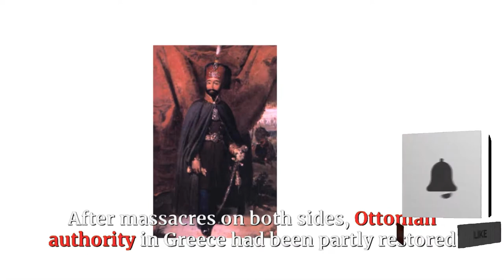LET'S GET TO KNOW MAHMUD II IN ALL ITS DETAILS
This video is about Mahmut II